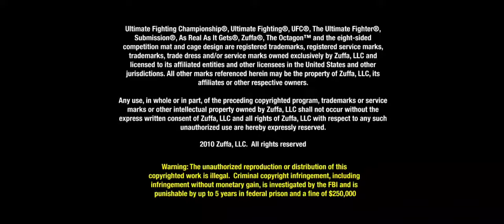ufc Jens pulver VS joe lauzon Full fight